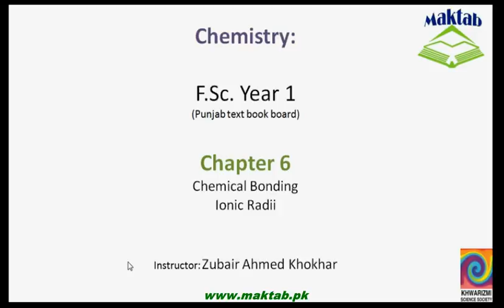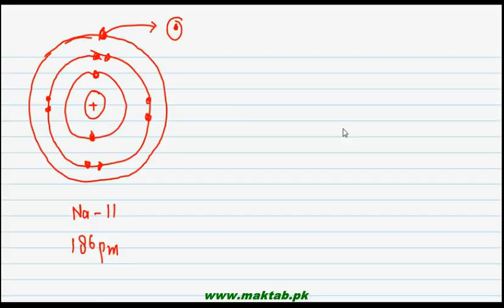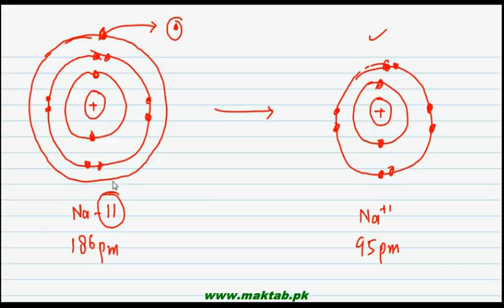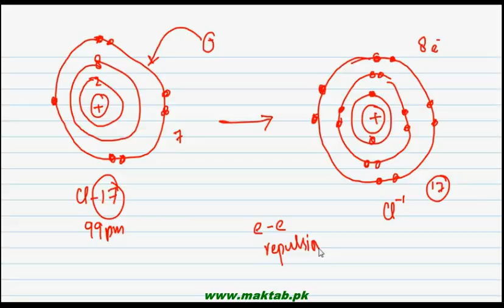F.Sc. Chemistry Book1, CH 6, LEC 5: Ionic Radii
This video lecture from  Chemical Bonding (F.Sc. First Year Chemistry) covers the concept of ionic radii, reasons why cation radii is smaller than the atomic radii of the correspondent elements and Anion radii is larger than the atomic radii of correspondent elements. The general equation of interionic distance was also discussed. Find more e-learning material and educational video lectures in Urdu at maktab.pk. These videos are free to use for promotional and commercial purpose by keeping the credits to Maktab.